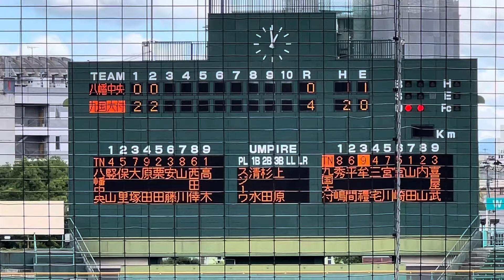九国牟禮がサイクルに迫る勢いで打線を牽引、八幡も粘りを見せるが【2024夏選手権福岡大会3回戦九州国際大付vs 八幡中央】2024夏選手権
【2024年　7.8月の予定】

6.29〜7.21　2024夏の福岡県大会予選
（何試合ハイライト動画上げれるかわかりませんが頑張ります）
予定次第では、佐賀、長崎、も観戦できればと！！

7.30〜8.1（vs横浜戦1軍）　マツダ
8.3〜8.4（vsソフトバンク戦2軍）　筑後

8.7〜8.23（第106回全国高校野球選手権）甲子園

今年は球場周りの散歩シリーズや2023年に野球を見に行った際に、観光名所を回ったカープおいさんと旅散歩シリーズ配信予定。
ただ普通に歩いているだけですが、、、皆様が旅行に行く時の参考に！！